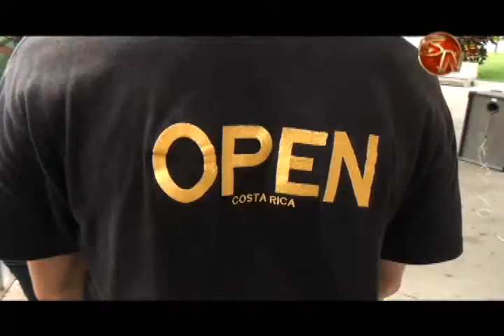Open Pérez Zeledón apoya en la atención de emergencias